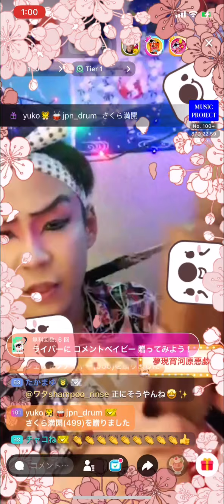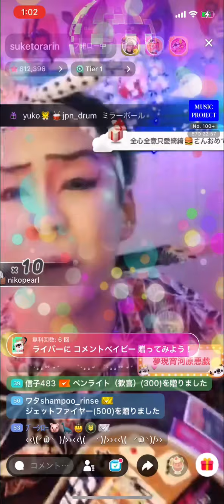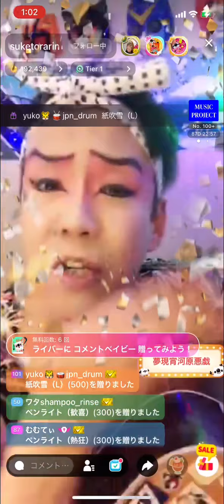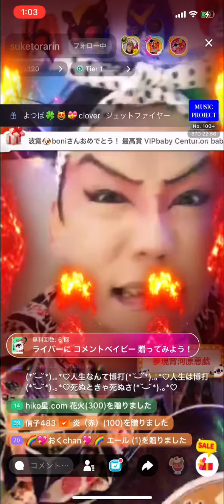お座敷！助さん！kabuki！「博打打ち」